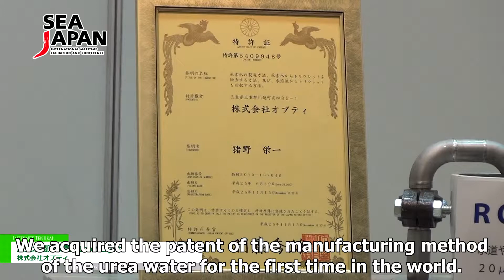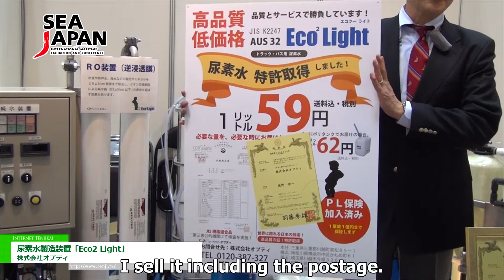Urea water production device "Eco2 Light" - Opty Co., Ltd.